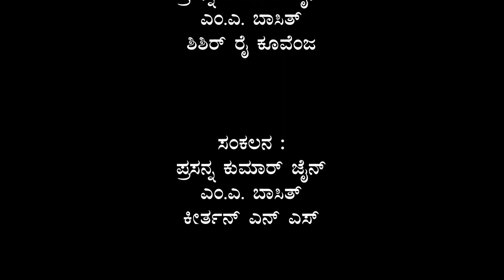Padmaraj Dandavathi Interview | Mukha Mukhi | Devu Pattar | Face To Face | Book Brahma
ಕನ್ನಡ ಸಾಹಿತ್ಯದಲ್ಲಿ ಸ್ನಾತಕೋತ್ತರ ಪದವೀಧರನ ಪತ್ರಿಕೋದ್ಯಮ ಪಯಣ.. ಇದು ಹಿರಿಯ ಪತ್ರಕರ್ತ, ಲೇಖಕ ಪದ್ಮರಾಜ್ ದಂಡಾವತಿ ಅವರ ಬದುಕಿನ ನೋಟ.. ಬುಕ್‌ ಬ್ರಹ್ಮ ಪ್ರಸ್ತುತಪಡಿಸು ಮುಖಾ-ಮುಖಿ ಕಾರ್ಯಕ್ರಮದ ಅಪರೂಪದ ವೀಡಿಯೋ ಇಲ್ಲಿದೆ ನೋಡಿ..